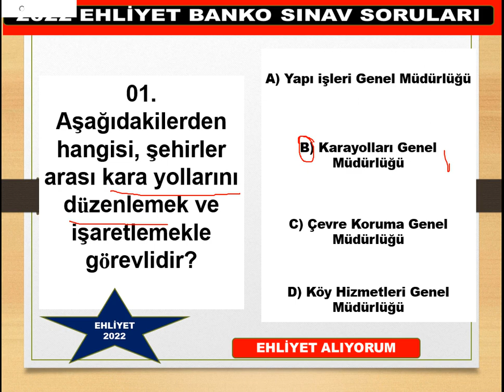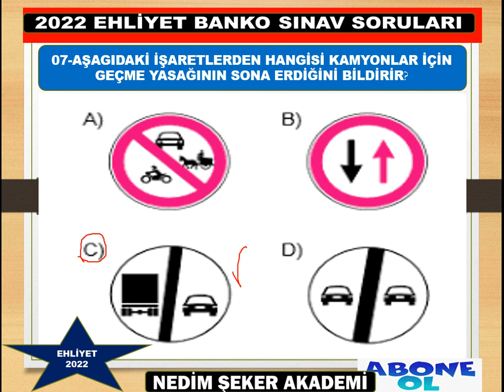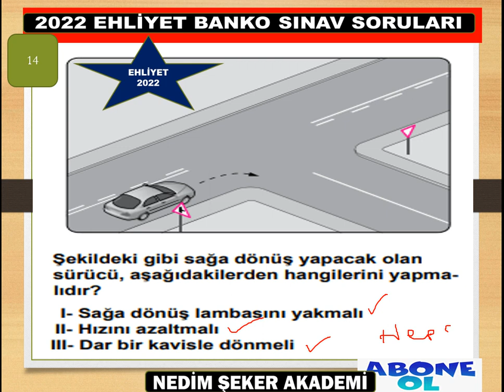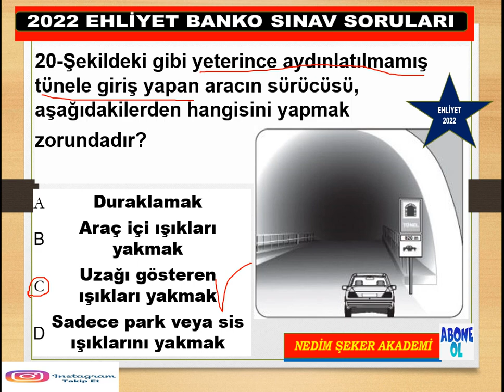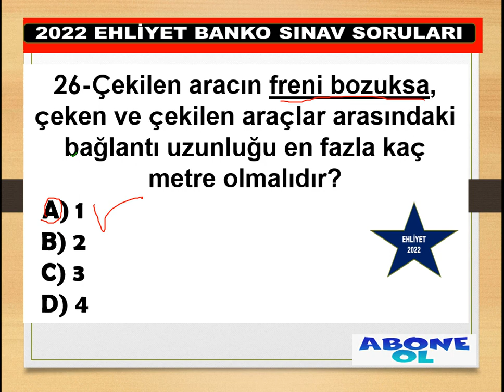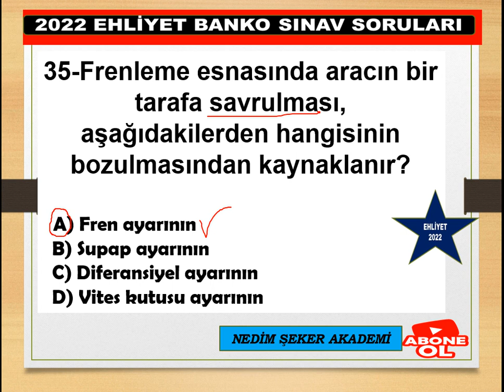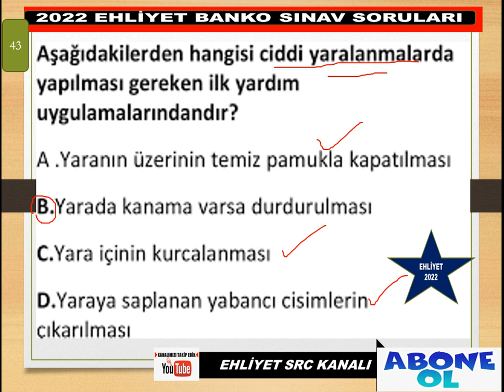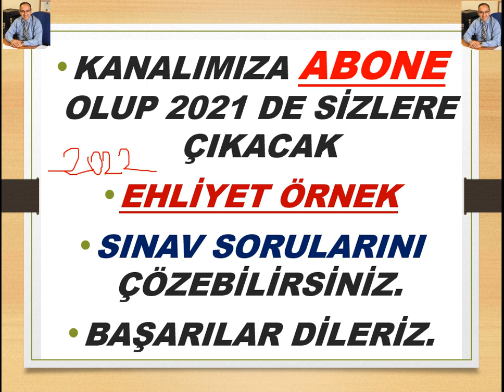BU SORULAR ÇIKAR / ŞUBAT2022 MART2022 EHLİYET SORULARI-02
ARALIK2021 OCAK2022 Ehliyet Sınavı Trafik Hazırlık Soruları / Ehliyet Sınav Soruları 2021 -25
BU SORULAR ÇIKAR / 2021 ARALIK -OCAK2022 EHLİYET SORULARI-02
2021TRAFİK SORULARI 2021 - TRAFİK SORULARI VE CEVAPLARI - ÇIKMIŞ SORU ÇÖZ-25
Ayrıcalıklardan yararlanmak için bu kanala katılın:
NEDİM ŞEKER
GÜVENLİ SÜRÜŞ TEKNİKLERİ UZMANI